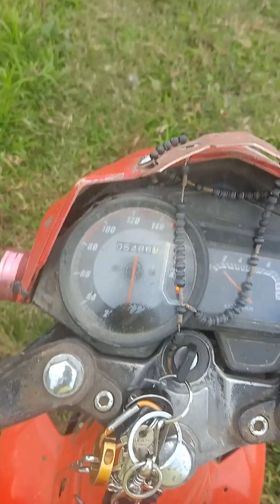TRIP TO GUBAT#asmr